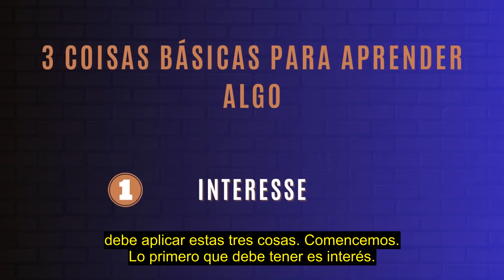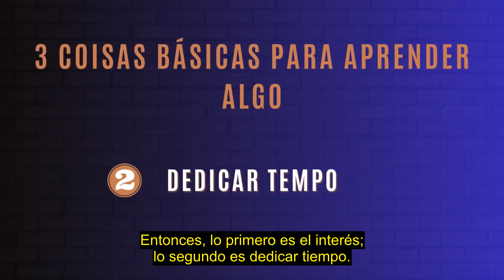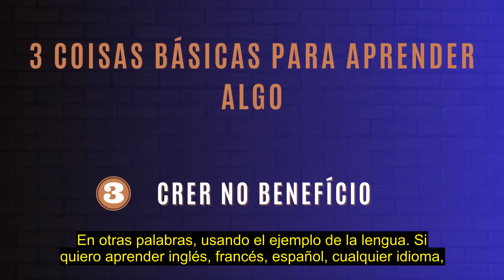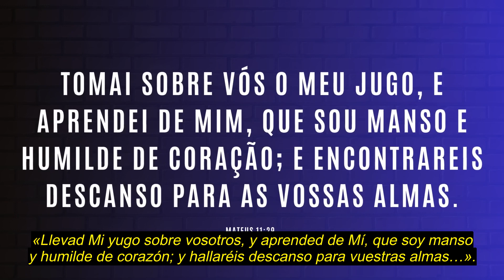3 PASOS PARA APRENDER LO QUE QUIERA | #1062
Para tener éxito en algo, es necesario aprender sobre eso. Entonces, le doy tres pasos para aprender lo que quiera y un bonus.